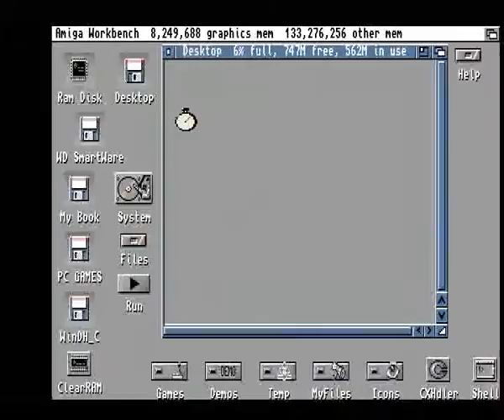AMIGA CONQUEST OTHER FROM CD Assassins 04 The Ultimate Games CD 1997Weird Science!Amiga CD32 CDTV